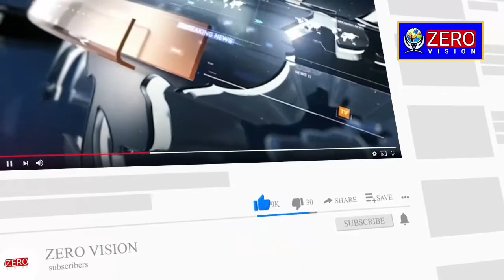ফের ঝড়ের গতিতে ছড়াচ্ছে মরণ ভাইরাস